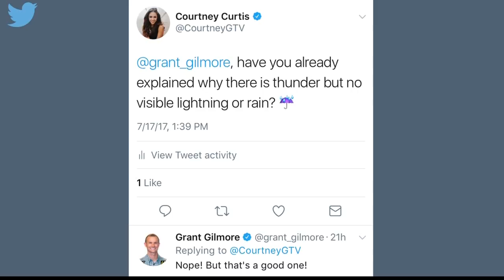Why there is thunder but no visible lightning or rain?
Meteorologist Grant Gilmore explains how there can be thunder even without visible lightning or rain.